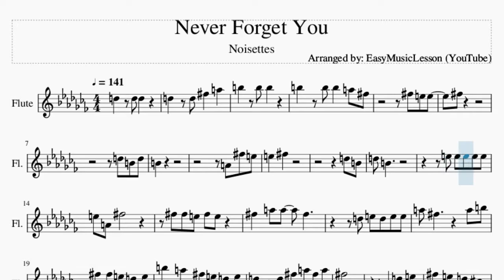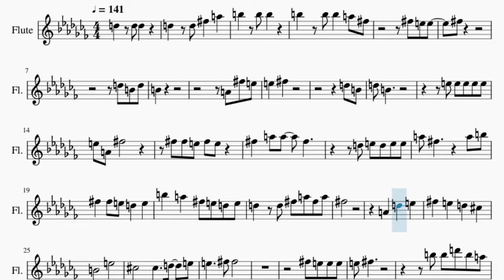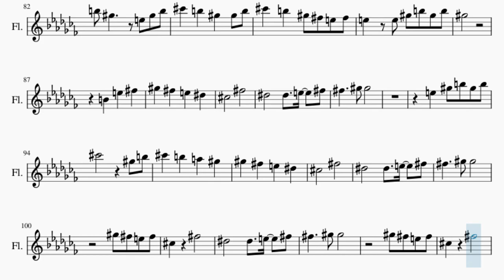Flute Sheet Music: How to play Never Forget You by Noisettes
Here is a sheet music/tab video on the song Never Forget You by Noisettes on the flute. A flute sheet music arrangement which is transposed to notes that are easily played by flute, for the song Never Forget You by Noisettes.

EasyMusicLesson teaches you to play the your favorite instrument, through well-arranged sheet music so that you too can learn how to play Never Forget You by Noisettes on the flute as fast as you can. A flute sheet music with backing tracks to help your play the song better.

Chords of Flute arrangement:
D Maj   B Min   B Min 7   B Min   B Min 7   B Min   G Maj   D Maj
G Maj   D Maj   G Maj   D Maj   A Maj   F# Maj   G Maj   A Maj
D Maj   D Maj   B Min   B Min 7   B Min   G Maj   D Maj   G Maj
D Maj   G Maj   D Maj   A Maj   F# Maj   G Maj   A Maj   D Maj
G Maj   D Maj   A Maj   F# Maj   G Maj   A Maj   D Maj   E Min 7
B Min   G Maj 7   F# Sus 4   F# Maj   E Min   B Min   G Maj
F# Maj   E/F#   C# Min   C# Min 7   C# Min   A Maj   E Maj
B Maj   G# Maj   A Maj   B Maj   E Maj   A Maj   E Maj   B Maj
G# Maj   A Maj   B Maj   E Maj   A Maj   B Maj   E Maj   A Maj
B Maj

Melody notes of Flute:
D5   D5 F#5   A5
B5   B5 B5
B5   B5 B5   A5 F#5
F#5 E5 E5
F#5
D5 B4 D5
B4
A4 F#5 E5
E5   F#5
D5 B4
D5 B4
F#5 F#5 E5 F#5 E5
F#5   A5 A5   F#5
D5 E5 D5 E5 E5
B5   A5   F#5 E5 D5 E5
D5   D5 F#5 A5 F#5 A5
F#5
B4       E5
E5 F#5
B5 B5 D6 B5 A5
F#5 D5 F#5
F#5 D5 E5 E5
A5 F#5   D5   F#5   A5
B5   A5   F#5 E5 E5 D5
E5 D5 A5 F#5 D5
E5 E5 D5 E5 D5
E5 D5 F#5   D5 F#5 A5
B5   A5 A5 F#5 F#5 A5
B5   A5 F#5   E5 D5 B4
A5 G5 G5 G5 F#5
B5   A5   F#5   F#5 A5
F#5
B4       E5
D5 F#5 A5 F#5 A5
F#5
B4       E5
B5   A5
F#5   B5 B5 A5
D6   C#6   A5 B5
F#5 D5 E5   D5   B4
B5   A5
B5   A5
E5
G4   B5   A5
F#5   B5 C#6 A5
B4 D6 C#6   A5 A5 B5
B5   A5
F#5   A5 F#5 A5
A#5   F#5 E5 F#5   F#5
E5     F#5
G#5 F#5 F#5
G#5
E5 C#5 E5
C#5
G#5 E5 F#5 E5 F#5 F#5
B5 G#5     E5 G#5 B5
C#6   B5   G#5   G#5 B5
C#6   B5   G#5 F#5 E5 F#5
E5   E5 G#5 B5 G#5 B5
G#5
C#5       F#5
D#5       D#5   E5   F#5
F#5     G#5 G#5
E5   G#5 B5 G#5 B5